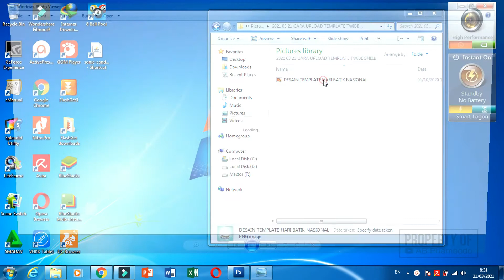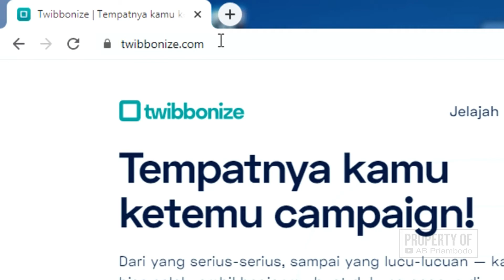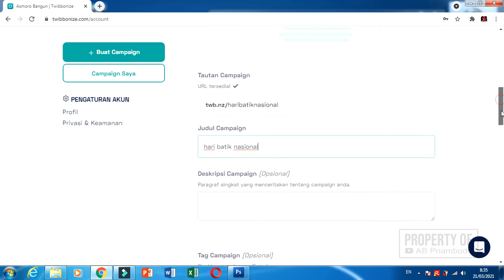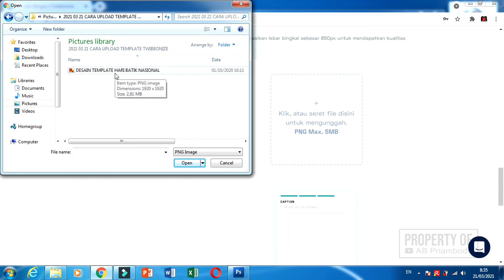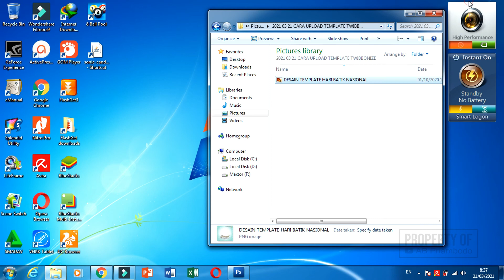CARA UPLOAD TEMPLATE TWIBBONIZE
Belakangan ini sedang ramai template yang bisa diisi dengan foto yang kita sukai dengan beragam tema. Misal : tentang penerimaan siswa baru, mengikuti lomba/event tertentu, memperingati hari besar dan lain sebagainya. Cukup klik tautannya, pilih fotonya, sesuaikan ukurannya dan unduh hasilnya. Hal tersebut memunculkan pertanyaan, bagaimana jika kita ingin meng-unggah template hasil karya sendiri agar bisa digunakan oleh orang lain. Seperti apa langkah-langkahnya? Nah, video ini merupakan rangkaian dari proses tersebut yaitu dimulai dengan memiliki akun di kemudian upload template twibbonize nya ke websiter tersebut. Selamat menyimak, semoga bermanfaat.